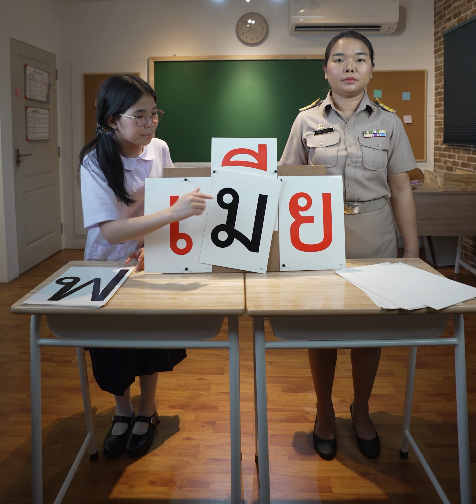นี่คือสระเอีย เอา .. มาใส่ | ครูนกเล็ก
มาเรียนสระครับครูนกเล็กกัน